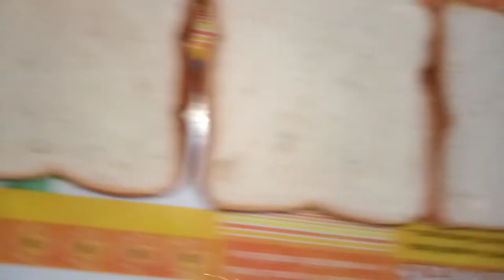Very easy breakfast?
In this channel I share various kinds of recipes like sweets, breakfast, New recipes, juices, chutney and curry in my style.